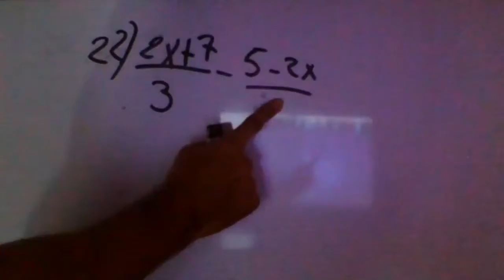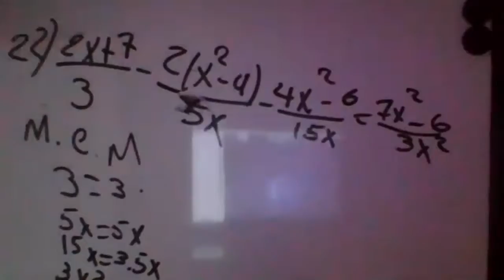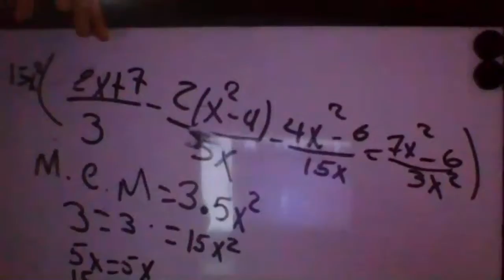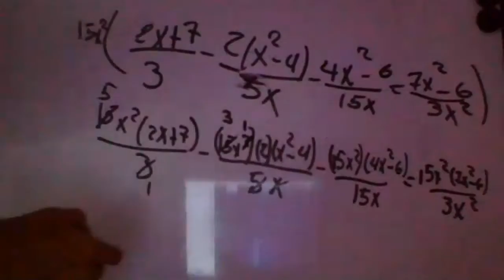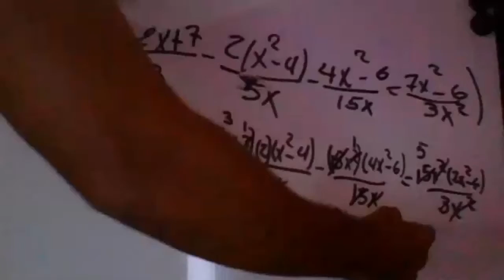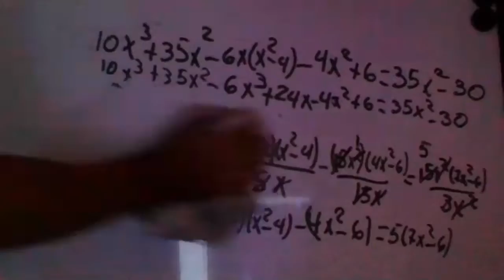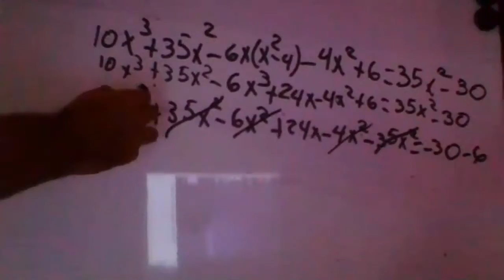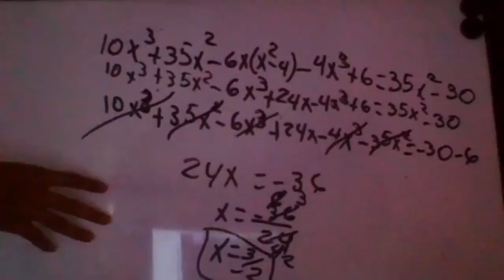Matemática 9° 19/3/2021